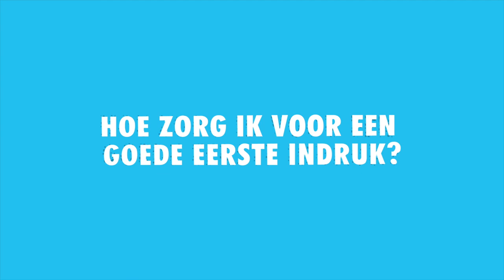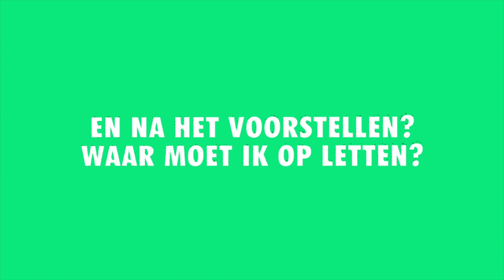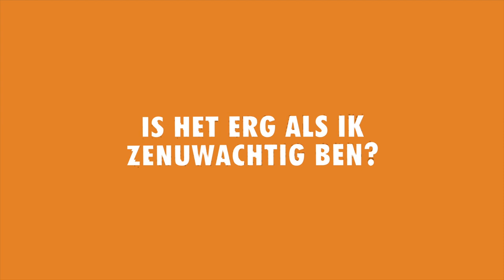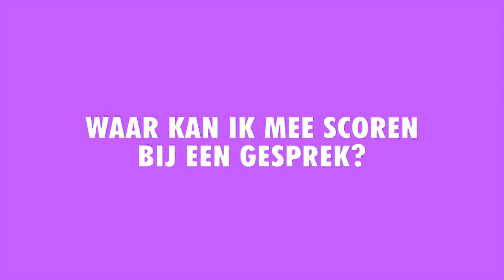Sollicitatietips - Tips voor je sollicitatiegesprek. Zo maak je een goede indruk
Hoe zit je erbij, hoe kijk je, hoe stel je jezelf voor? Allemaal belangrijk voor de eerste indruk die je maakt bij je sollicitatiegesprek. Waar scoor je punten of juist minpunten? Je ziet het in deze sollicitatie video. Met deze sollicitatietips ben je goed voorbereid op je sollicitatiegesprek.

Wil je meer tips over je cv, sollicitatiebrief, sollicitatiegesprek of je eerste werkdag?